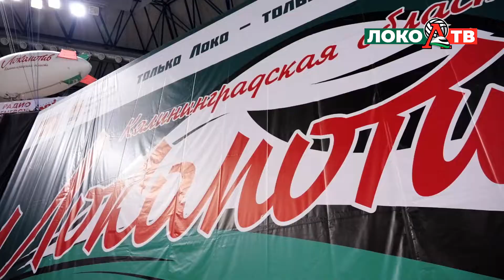Локомотив - Динамо-Метар. Обзор матча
Обзор домашнего матча волейбольного клуба "Локомотив - Калининградская область" против "Динамо-Метар" (Челябинск). Матч прошел 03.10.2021 на главной арене дворца спорта "Янтарный" (Калининград).